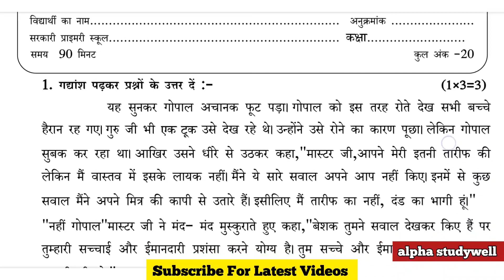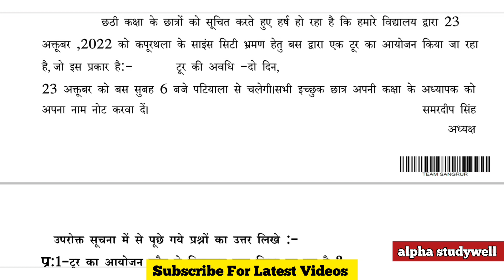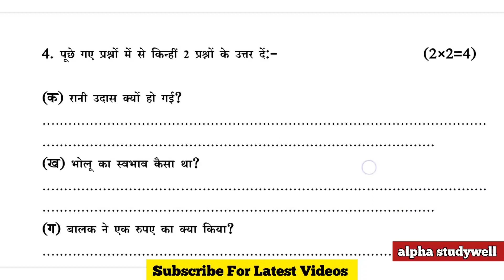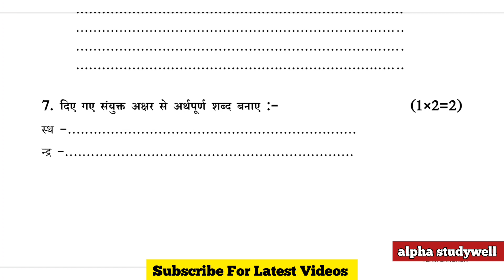pseb 5th class Hindi paper fully solved October 2023 , pseb class 5th Hindi paper solution 2023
pseb 5 class hindi paper fully solved October 2023 , pseb class 5 hindi paper in english solution 2023

pseb 5th class hindi paper  fully solved  13 October 2023

pseb class 5th hindi paper  solution in 13 October 2023

class 5th ka hindi ka paper in October 2023

PSEB class 5 hindi paper  October 2023

5th class hindi paper October 2023

Pseb 5th hindi paper in  October 2023

class 5 hindi paper fully solved October 2023

5th class hindi paper solution October 2023

Pseb class 5th hindi paper October 2023

Class 5 hindi paper solution 2023

5th hindi paper september 2023

Class 5 hindi paper september 2023